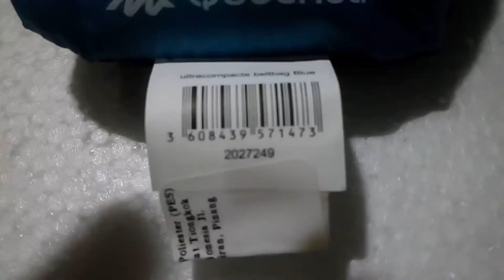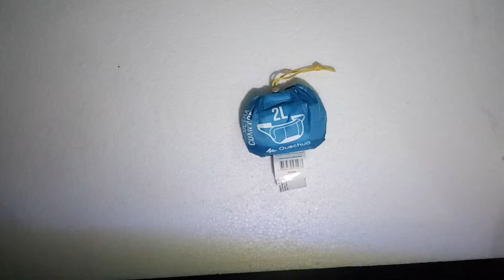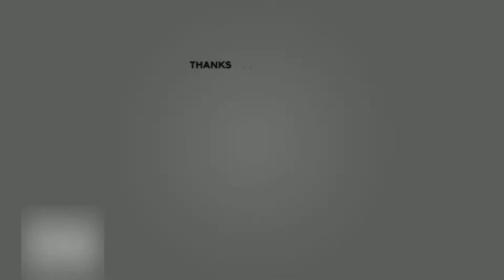Unboxing Ultra Compact Bag Quechua 2L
Unboxing Ultra Compact Bag Quechua 2L. Tas ini merupakan tas pinggang model lipat yang sangat ringkas dan ringan. untuk bahannya sendiri seperti kebanyakan bahan yang digunakan pada tas-tas outdoor.
Untuk pembelian angsung di decthlon Alam Sutra Tangerang. Harganya sendiri sekitar 60k pada saat pembelian. Silahkan disimak, barangkai bisa menjadi referensi bagi anda yang sedang mencara foldable bag khususnya tas pinggang ultraligt. Demikian Unboxing Ultra Compact Bag Quechua 2L, semoga bermanfaat.